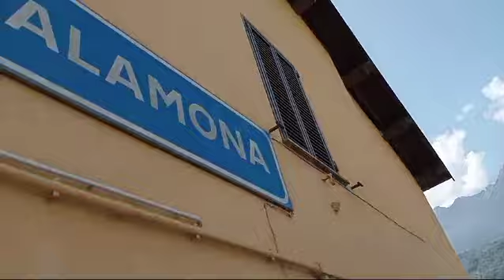aldo in Valtellina trovato casa ..Sondrio